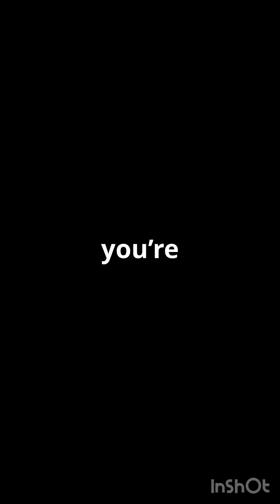creatures that live in extreme temperatures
1. This video is not intended to harm the original works—in fact, it may help promote them.
3. It is not transformative in nature.
4. Only brief clips are used where necessary to illustrate specific points.